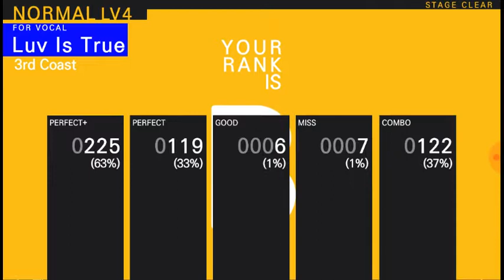Luv Is True {Normal}| TapSonic Music Grand Prix (Android)